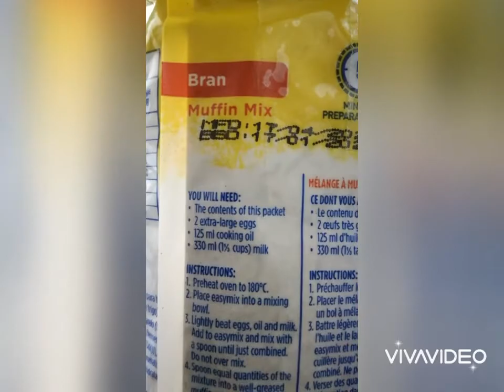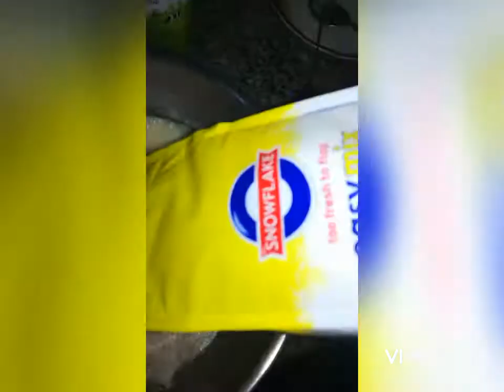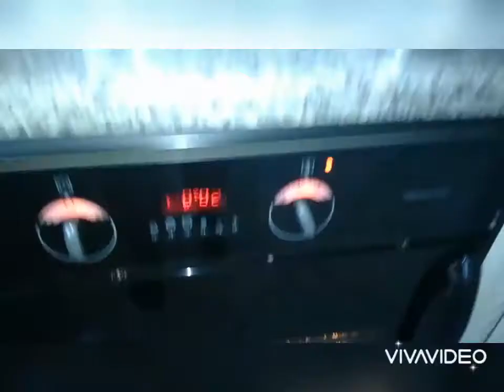Bran, Almond & Carrot muffins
Moist and Spongy Muffins

Even if you don't have a muffin tray , no problem